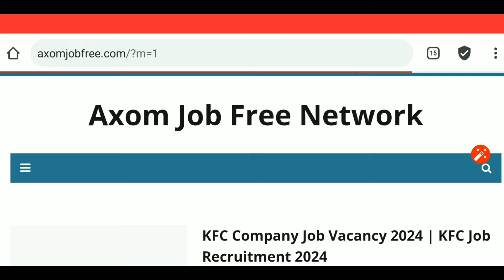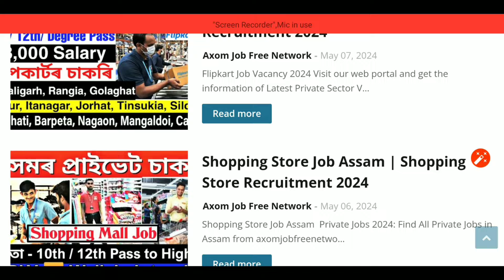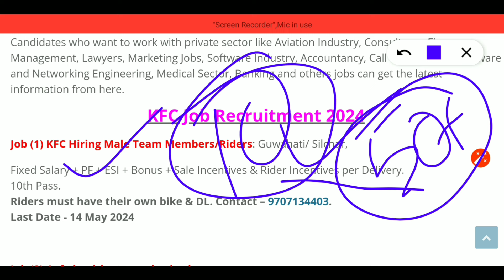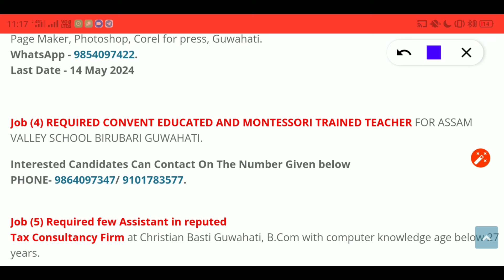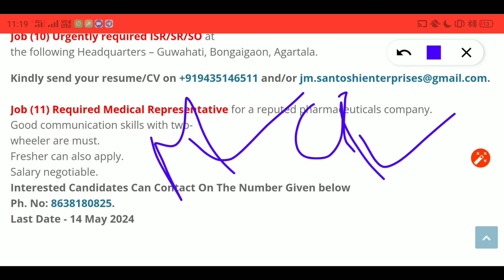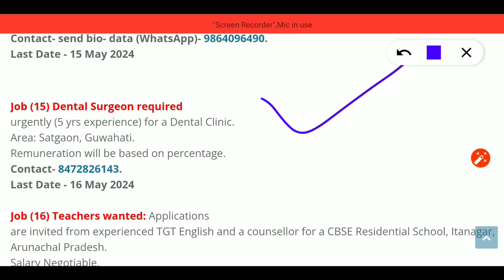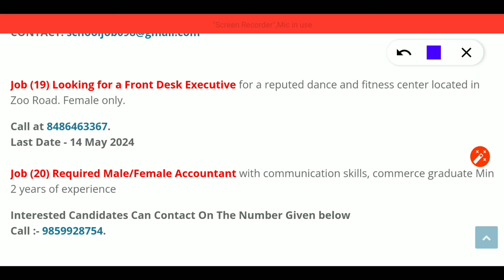Assam Private Job 2024 | Assam Private Job News Today | Assam Govt. Jobs